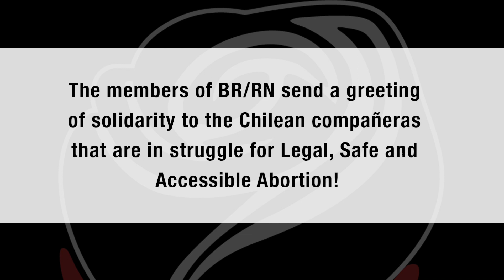Greetings to the Chilean Feminist Movement from Black Rose/Rosa Negra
In this video members of Black Rose/Rosa Negra Anarchist Federation in the US gathered at our 5th national convention in Los Angeles, CA in August 2018 to send greetings of solidarity and struggle to the feminist movement in Chile in their fight for the right to safe and accessible abortion. Several are wearing the green scarves which have become symbols of the feminist movement's demand for abortion rights, which still remains illegal or highly restricted in many Latin American countries.

Spanish: "Los miembros de Black Rose Rosa Negra Federación Anarquista mandamos un saludo solidario a las compañeras chilenas que está luchando por un aborto libre. Aborto libre, seguro y gratuito!"

English: "The members of BRRN send a greeting of solidarity to the Chilean compañeras that are in struggle for legal, abortion. Legal, safe and accessible abortion!"

For more context, read a solidarity statement with Chilean feminists who were attacked during a July 2018 march by a fascist mob in resulting in 3 activist being stabbed: